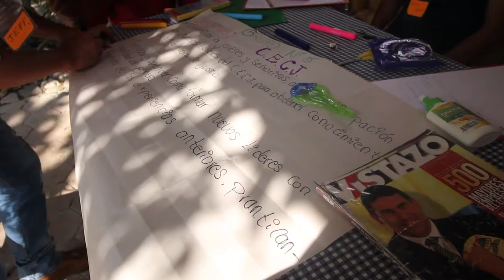ENCUENTRO NACIONAL DE GENERO Y GENERACIONAL CECJ 2017